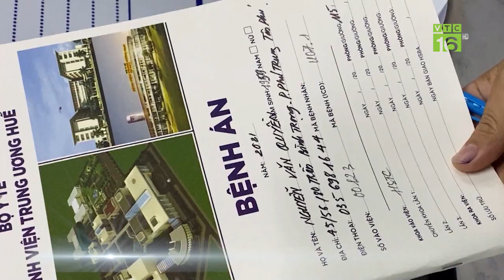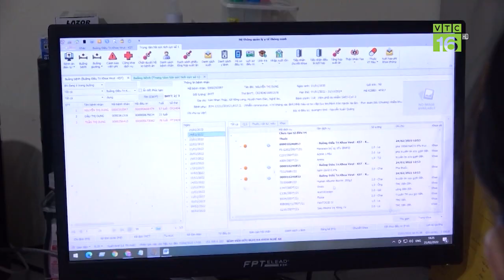Xăng lại tăng giá lần thứ 6 liên tiếp, đẩy giá tiêu dùng tăng mạnh | VTC16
VTC16 | XĂNG LẠI TĂNG GIÁ LẦN THỨ 6 LIÊN TIẾP, ĐẨY GIÁ TIÊU DÙNG TĂNG MẠNH
Theo đánh giá của Tổng cục Thống kê, giá xăng dầu tăng theo giá nhiên liệu thế giới; giá lương thực, thực phẩm, ăn uống ngoài gia đình và giá dịch vụ giao thông công cộng tăng trong dịp Tết Nguyên đán Nhâm Dần là những nguyên nhân chính làm chỉ số giá tiêu dùng (CPI) 2 tháng đầu năm 2022 tăng lên đáng kể.